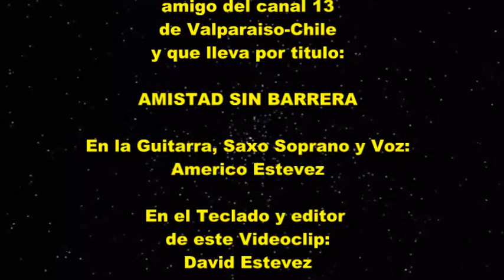AMISTAD SIN BARRERA - SAXOMAN Y LOS CASANOVAS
Esta es una Nueva Canción 2016 Autor letra y música de: Americo Estevez Roman dedicada a sus Amigos de Canal 13 de VAALPARAISO-CHILE que lleva por titulo "AMISTAD SIN BARRERA" El Productor y Editor de este videoClip es su hijito David Alejandro Estevez,en la Bateria Gabriel Americo Estevez que juntos son:El trió del momento "SAXOMAN Y LOS CASANOVAS"